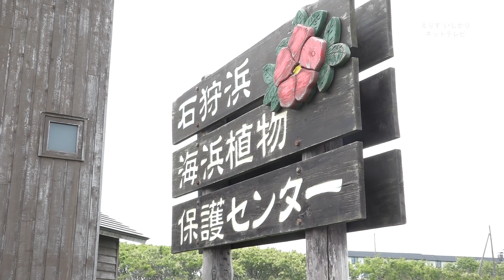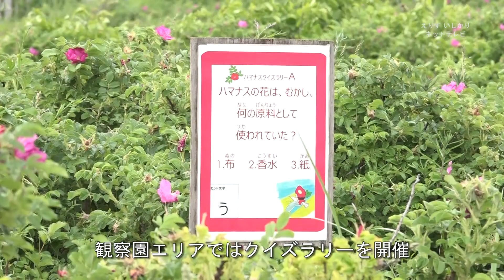石狩市＠ 第7回はまなすフェスティバル（2分29秒）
えりすいしかり＠
2019年6月15日開催
石狩浜海浜植物保護センター

石狩の花「ハマナス」を
存分に満喫できるイベントが開催されました。
当日はハマナスの魅力と、甘い香りが
会場いっぱいに広がっていました。